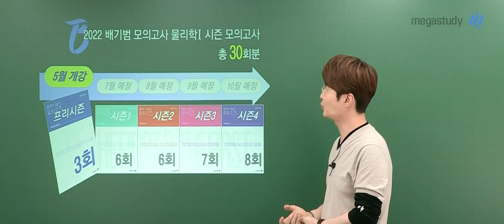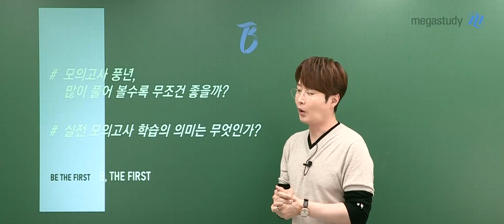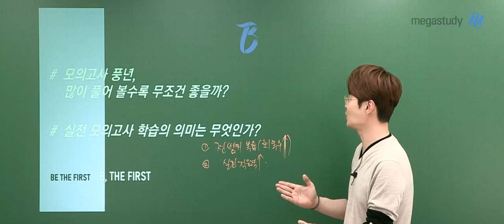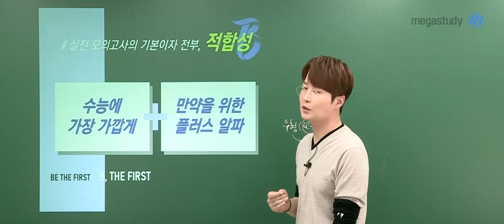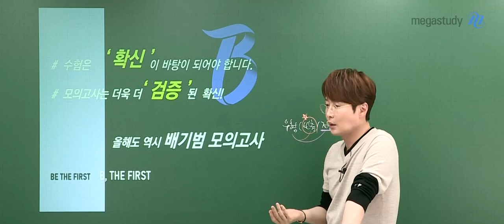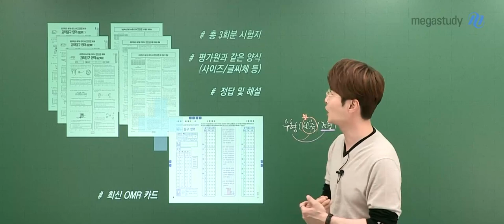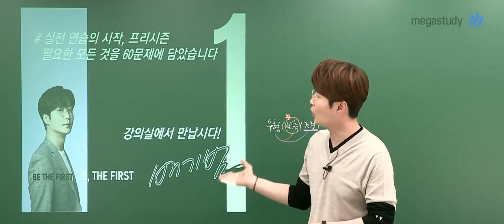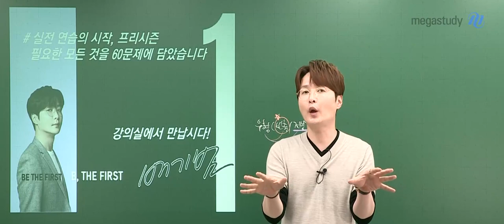[메가스터디] 물리학 배기범 쌤 - 2022 수능대비 배기범 모의고사 시리즈 OT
배기범 선생님의 모의고사 시리즈 드디어 공개!

총 40회의 누구도 따라할 수 없는 회차수로
여러분들을 물리학 만점까지 이끌고 갑니다!

자세한 내용은 아래 모의고사 홍보 페이지에서 확인!